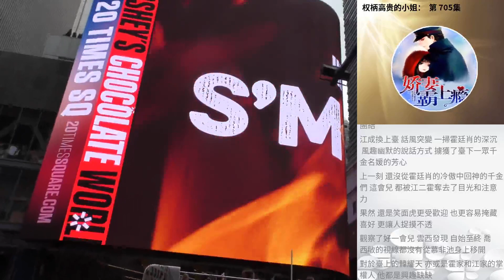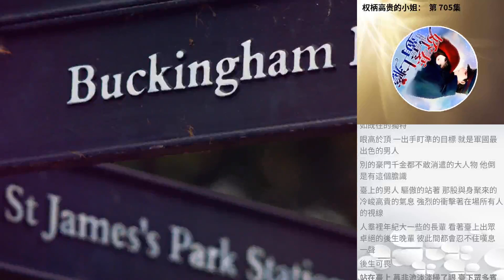權柄高貴的小姐： 第 705集